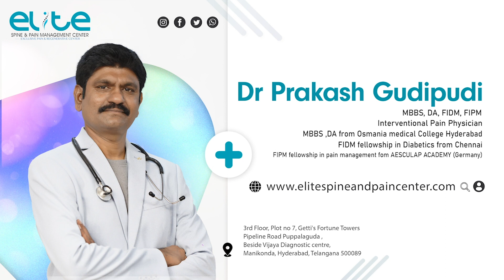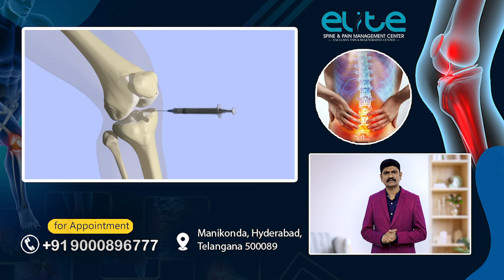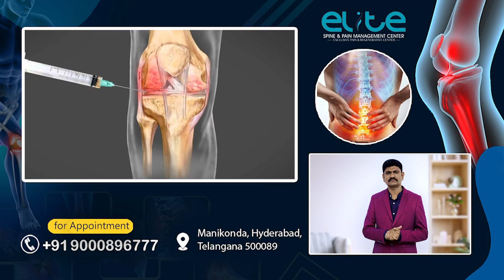Difference between prp injection and steroid injection | Dr Prakash Gudipudi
Difference between prp injection and steroid injection | which injection is best for knee pain prp or steroid | mokala noppulu unna variki PRP injection | mokala noppulu unna variki steroid injection | elite pain management | Dr Prakash Gudipudi

Hello everyone. This video is about the differences between PRP Injections and Steroid Injections.

PRP or Platelet Rich Plasma injections are a minimally invasive treatment that use the patient’s own blood to inject into injured or damaged areas. The injections are said to reduce inflammation and improve healing and regeneration of cells. PRP injections consist of a mixture of platelets and plasma, a component of the blood that contains healing growth factors.

Steroid injections consist of artificial anti-inflammatory drugs that reduce inflammation of the injected area. Steroids can be used to treat a variety of illnesses and pain but there is potential for side effects. Steroids can affect the immune system, lower metabolism, and decrease bone density.

The primary difference between PRP and steroid injections lies in what is actually being injected. PRP injections use natural healing cells that are derived from the patient’s own blood. Steroid injections use artificial drugs to reduce inflammation.

Both PRP and steroid injections are used to treat various ailments and pain, however, PRP injections are more focused on regenerative healing and tissue repair. Steroid injections are primarily used to reduce inflammation.

It is important for you to talk to your doctor to decide which type of injection is right for you.

0:00 – Intro
0:32 – Question
1:05 – Steroid injection
3:02 – PRP injection
5:12 – Conclusion
6:36 – Thank You

DR. PRAKASH GUDIPUDI
Interventional pain physician
MBBS, DA, FIDM, FIPM
MBBS ,DA from Osmania medical College Hyderabad
FIDM fellowship in Diabetics from Chennai
FIPM fellowship in pain management from AESCULAP ACADEMY (Germany)

Elite Spine and Pain center
Address : 3rd Floor, Plot no 7, Getti's Fortune Towers Pipeline Road Puppalaguda, Above Gastro 360 Clinics , Beside Vijaya Diagnostic Centre, Manikonda, Hyderabad, Telangana 500089